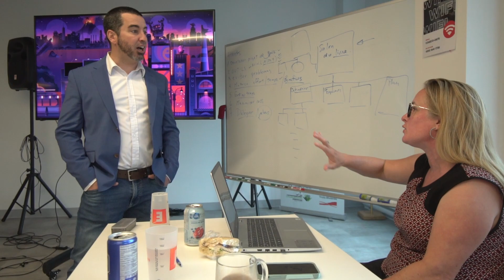Programme DG | Mauricie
Hiver 2023
En collaboration avec la CCI3R